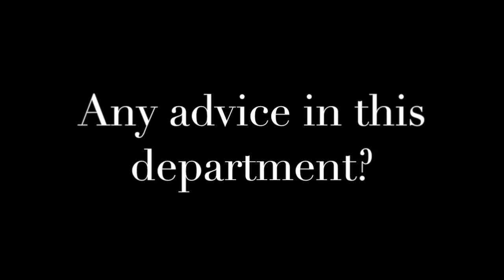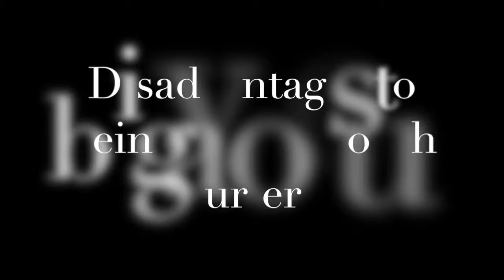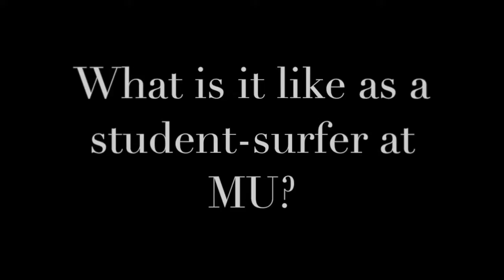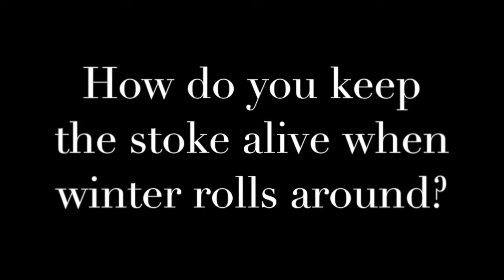Neoprene Daydreams: Everyone Hates MU Surf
The boys of Monmouth talk surfing and being hated in the lineup...

No music featured in this video is our property.

URN SURF CO.